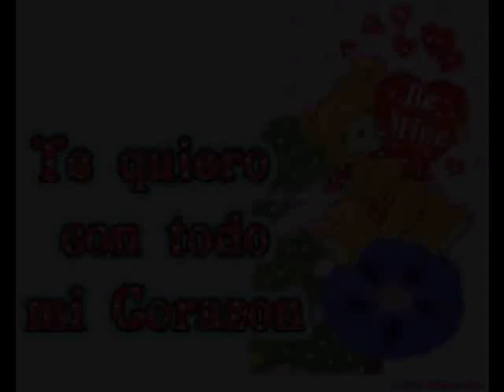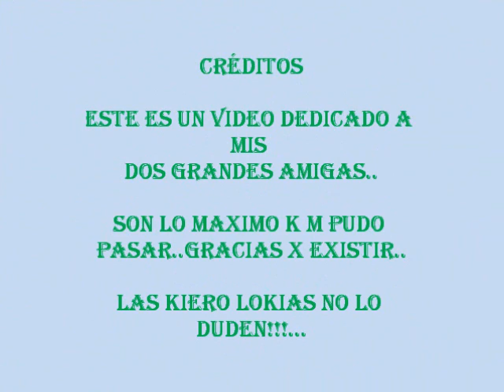Las kiero lokias- Sola nunca estarás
Dedicado a mis dos garndes amigas..gracias por existir